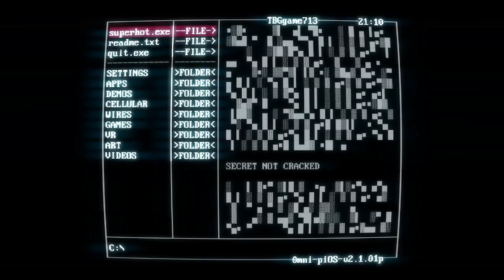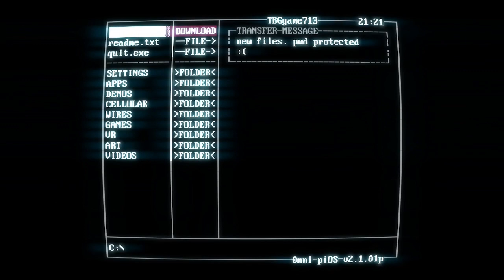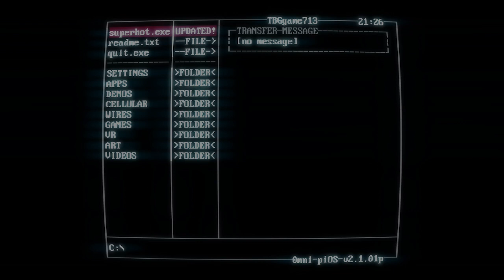STAWP THE CAP SIR!!!-Lets Play SUPERHOT Ep. 2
I be cappin a lot lately lol

Hey guys my name is Fluffy Panda Pimp. If you are watching my video and want more context about this channel and as to what its content is then I will tell you. I am a tatted up and chill black content creator who makes game play commentary videos, telling life stories about myself, and I do play through of video games I love and games that the viewers request as well.

All I ask of you as a viewer is that if you do reach out please be respectful to me and I will be the same to you. To let you guys know I am NOT one of these weirdo youtubers who be talking to fans on some weirdo creep stuff like I don't get down like that:).

$ How You Guys Can Help  $

If you wanna donate money to help the channel you can donate some money so I can buy better equipment in the future or new games to record but you don't have to donate if you don't want to fam frfr and I hope everyone is staying strong through there rough times:)!